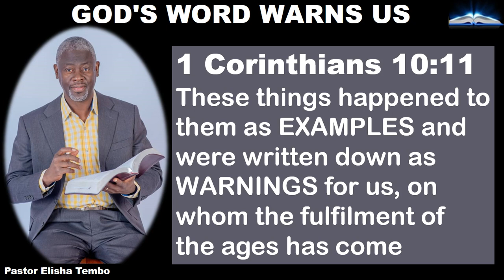GOD'S WORD WARNS US. Pastor Elisha Tembo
GOD'S WORD WARNS US.Pastor Elisha Tembo @sticktoyourbibleblogwithpa4359